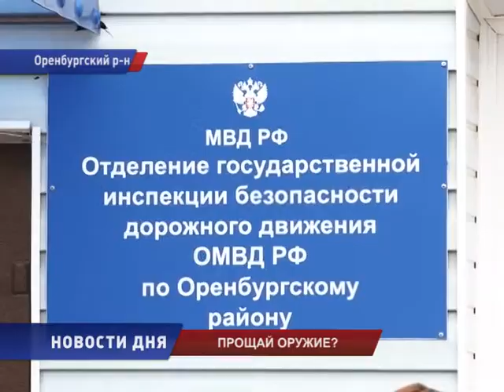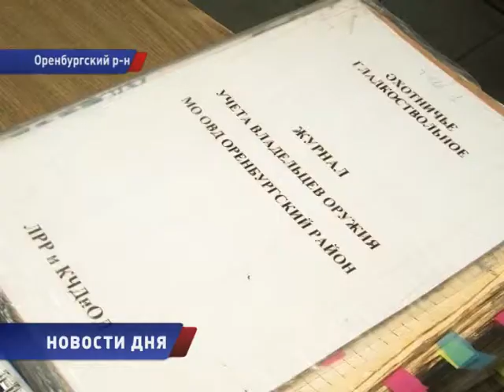ОРУЖИЕ и ОБЩЕСТВЕННОСТЬ